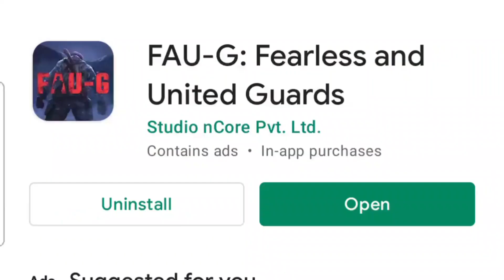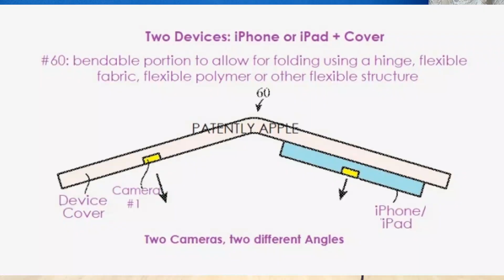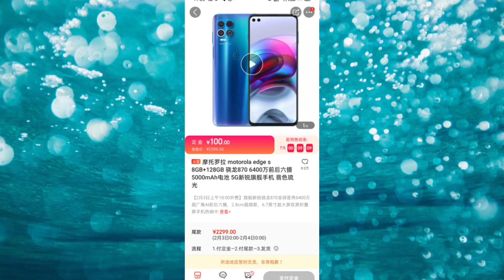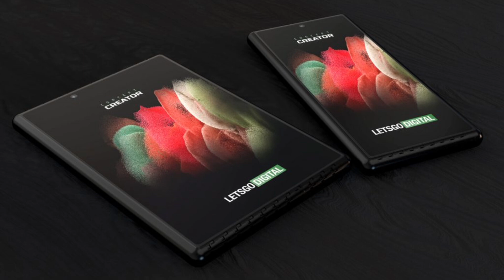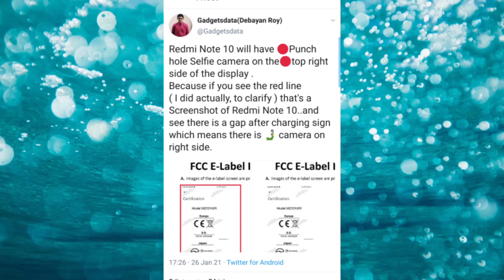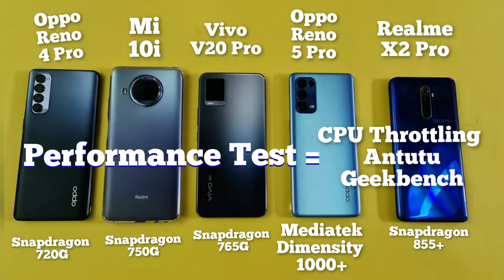TechNews 292 Realme X7pro for 36k, SD870 Rs23000, K40 soon, Oneplus 9 Moon Mode, Mi10 SD870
TechNews 292 Realme X7pro for 36k, SD870 Rs23000, Note10 Single Punch hole, Oneplus 9 Moon Mode, Mi10 SD870
Hi Everyone Main aapka Dost Sahil swagat karta hu desh duniya ki Technews mein
1) FAUG LAUNCHED 01:00
2) Redmi book Pro with webcam 01:59
3）Oneplus 9 Moon mode 02:47
4) iPhone SE Plus 03:51
5) Apple Foldable Phone 04:18
6) Motorola Edge S ka kamal 04:42
7) Oppo Tag 06:34
8) Samsung M62 and F62 06:54
9) Samsung Sliding Phone 07:10
10) Samsung Rugged Phone 07:28
11) Nubia Red Magic 6 08:02
12) Mi Band 6 Price 08:40
13) Redmi K40 soon 09:07
14) Realme X7pro price 09:59
15) Mi10 SD870 10:45
16) Redmi Note 10 single Punch Hole 11:34